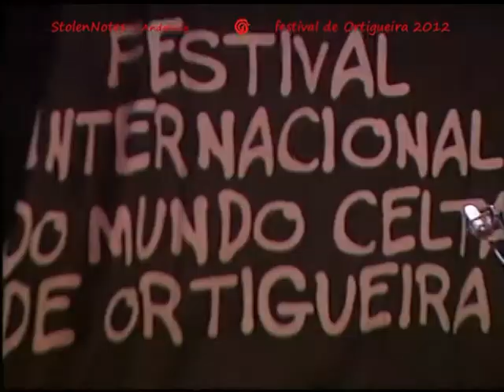Concerto de Stolen Notes en Ortigueira 2012 | Festival de Ortigueira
➡️ O Festival Internacional do Mundo Celta de Ortigueira presenta o concerto completo de Stolen Notes, de Andalucía, no festival do ano 2012 como gañadores do Concurso Runas 2011.

Visita a nosa web para estar ao día de todas as novidades do festival!

Comenta cun 🐉 se tes ganas de festival!